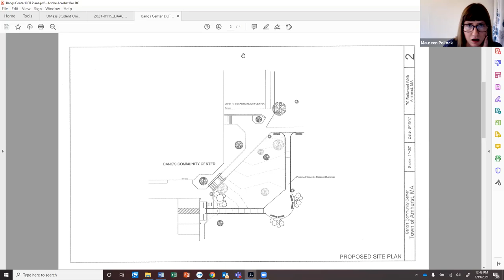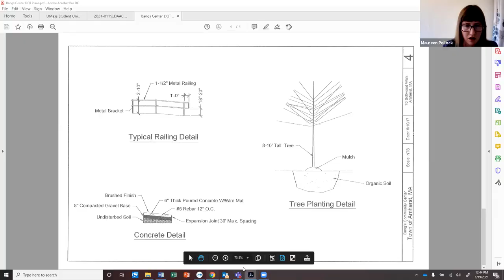Disability Access Advisory Committee Jan 19, 2021